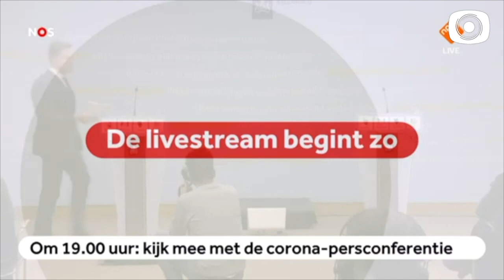Persconferentie met commentaar Olav Mol